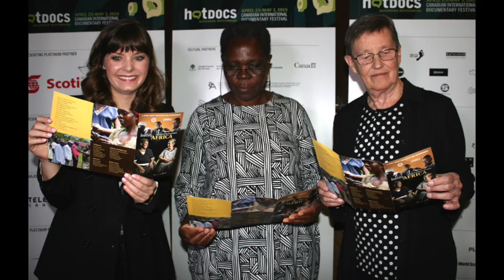KATIE CHATS: hotDOCS, Riitta & Kata, Leaving Africa/Hyvästi Afrikka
KATIE CHATS with Finnish Riitta Kujala and Ugandan Catherine Othieno about being featured in the film, "Leaving Africa: A Story About Friendship and Empowerment," screening at the HotDOCS Canadian International Documentary Festival on from April 23 - May 3 in Toronto. 04/15

Ritta,  Sept 12
Kata, Aug 3